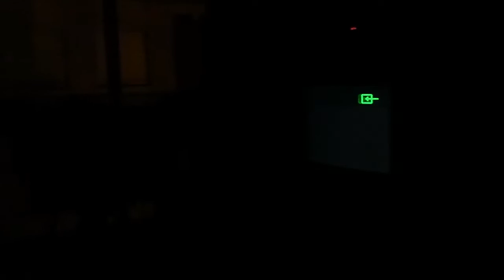2012 Super celebració dels meus 28 anys